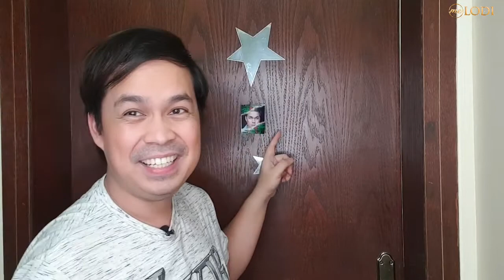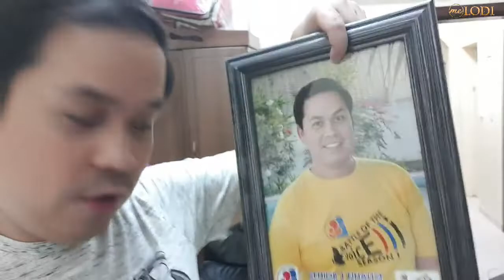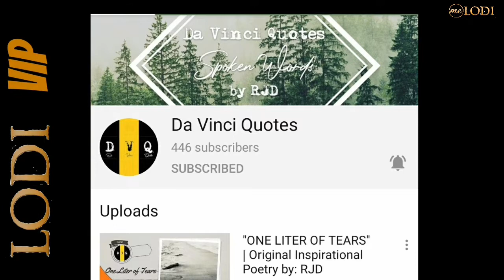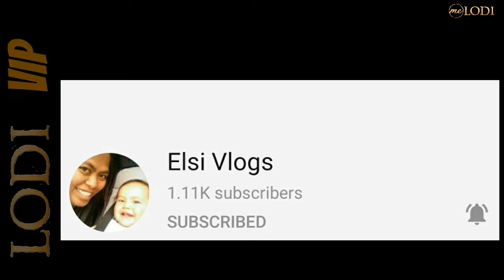ROOM RE-LAYout (the non-INTERIOR DESIGNER EDITION)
Tingnan kung paano mag re-layout ng aking kwarto.

Connect to Lodi VIP Members